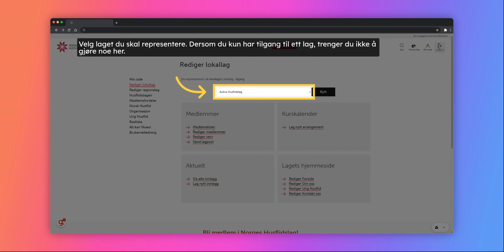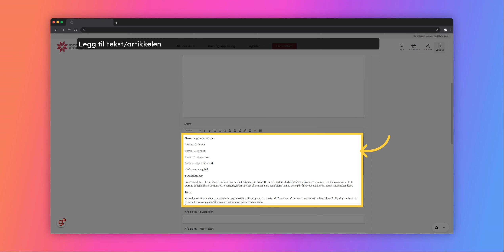Rediger lokallagets nettside på husflid.no